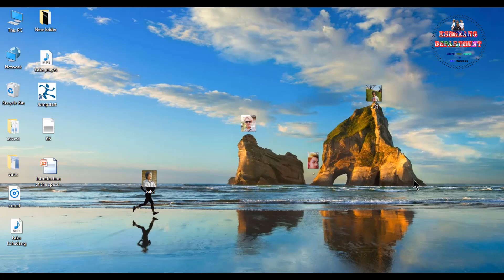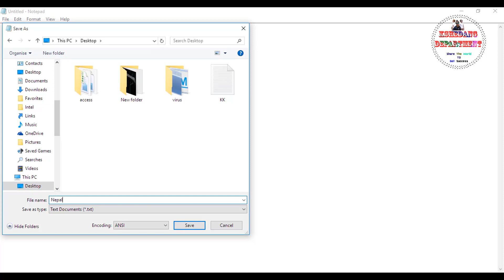How To Save an HTML Code Using Notepad by Kshedang [Nepali]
My name is kshedang. In this video you can learn to save an HTML file, open, and new using notepad. if you have any study questions then leave them in the comment box below and I will try answering them in an upcoming video!

kshedang_department Kshedangdepartment kshedang I'm always looking for your advice and suggestions. I Really Appreciate it and it Really does Matter a lot. यस च्यानलमा रहेका Tutorialहरु कपि, Downloadगरी अन्य Channelमा uploadगरेको पाएमा प्रचालित कानुन बमोजिम कडा भन्दा कडा कारबाही गरिनेछ र सो Channelलाई बन्द गरिने छ। यस्तै भिडियो हेर्न को लागी हाम्रो यो च्यानल Subscribeगर्न नभुल्नु होला धन्यबाद !